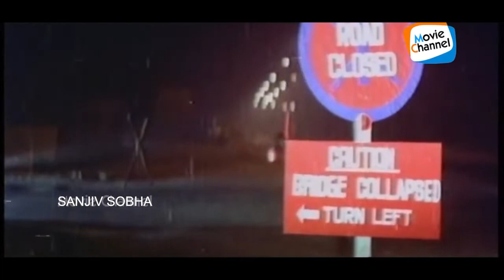JOHNNIE WALKER TRAILER | ജോണി വാക്കർ | MAMMOOKKA | RENJITHA | JAYARAJ | RENJITH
JOHNNIE WALKER FANMADE TRAILER | ജോണി വാക്കർ | MAMMOOKKA | RENJITHA | JAYARAJ | RENJITH | A TRIBUTE TO THE MASS-CLASS COMBO